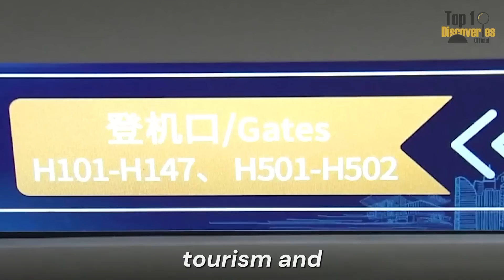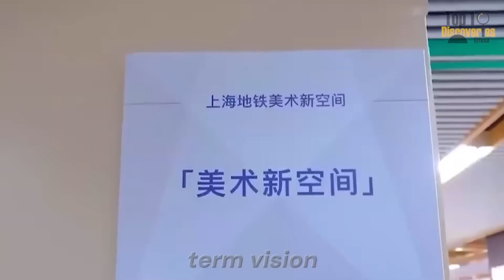Shanghai Overtakes U.S. Cities as the World's Infrastructure Capital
Shanghai — where the pace of infrastructure development leaves the world stunned.
Why is it Shanghai — not Beijing or Shenzhen — that has become the true infrastructure capital of China?

In today’s video, Top 10 Discoveries Official takes you inside the 5 Megaprojects China that propelled Shanghai to global dominance: from the world’s busiest container port, Shanghai Port; to Pudong International Airport — a global aviation gateway; the world’s longest metro system; the record-breaking high-speed rail network; and the breathtaking bridges and tunnels that cross the Huangpu River.

Megaprojects China are not just about massive structures. They are a story of strategy, vision, and a pace that no Western megacity can match.
Every figure, every track, every bridge stands as proof of Shanghai’s — and China’s — relentless ambition to redefine what a 21st-century city should be.

If you’re curious about how Megaprojects China are reshaping the global economic landscape, why Western cities are falling behind, and what lessons Shanghai holds for the world, this video is for you.

Top 10 Discoveries Official — your gateway to the world’s greatest engineering marvels, hidden stories, and the unstoppable rise of Megaprojects China